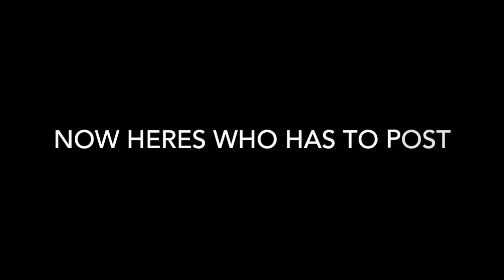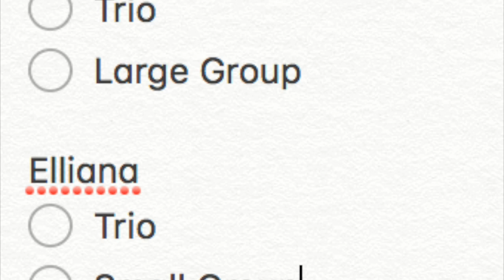Plz post for my rp+ Fandomlikes Awards!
Enjoy! :) plz post for my rp! great job everyone :)